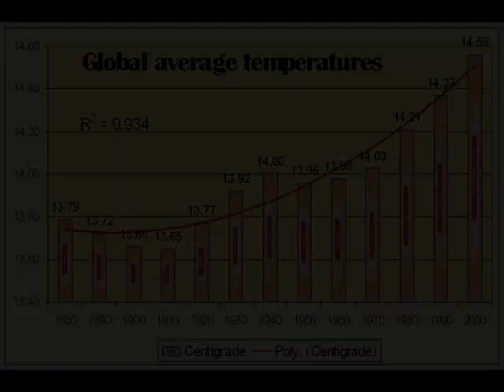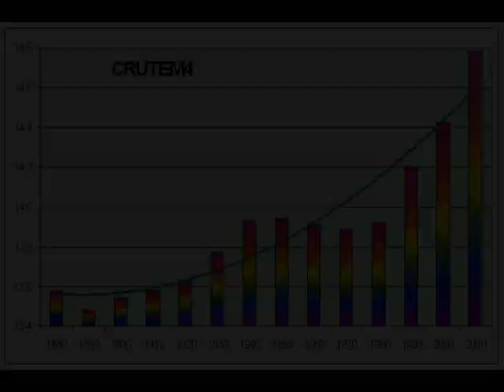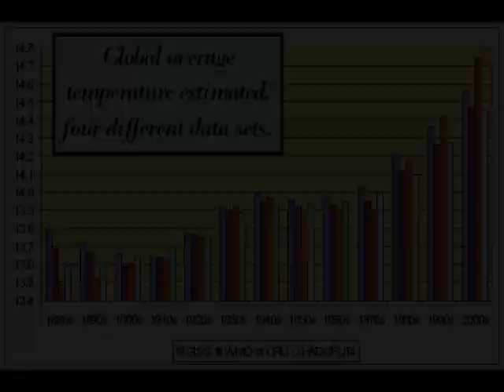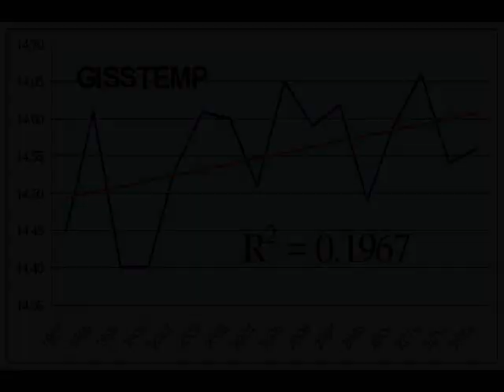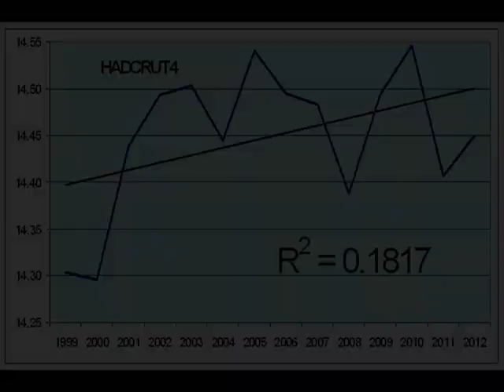Re: 'What is the Truth about Global Warming During the Last 15 Years?'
There is no evidence of any "pause" in the increase of global average temperature: the evidence clearly shows human-caused climate change and the resultant increase in global average temperature has continued without "pause."